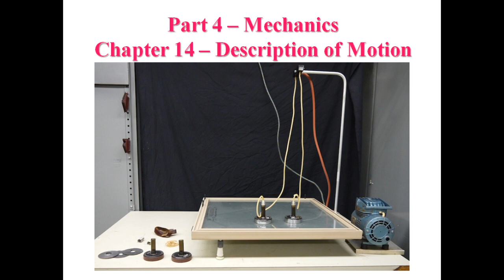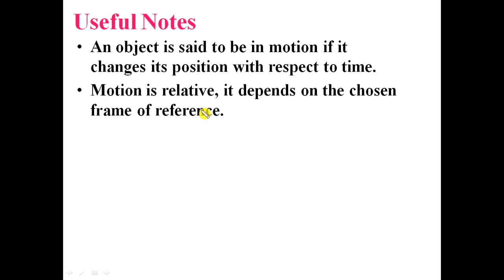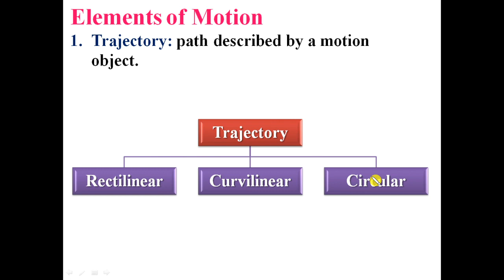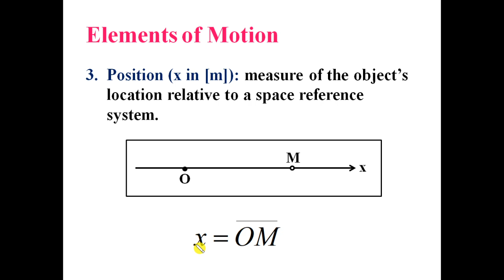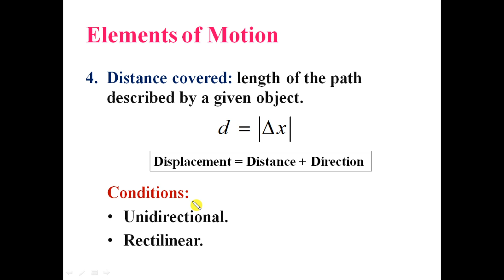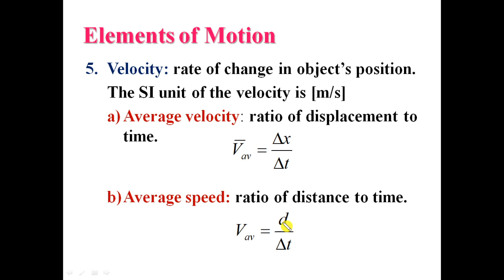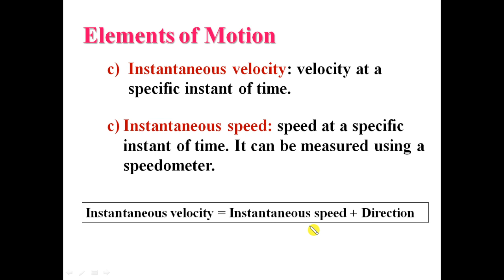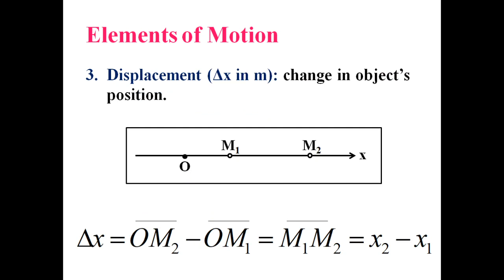One Dimensional Motion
Description of Motion
Elements of Motion